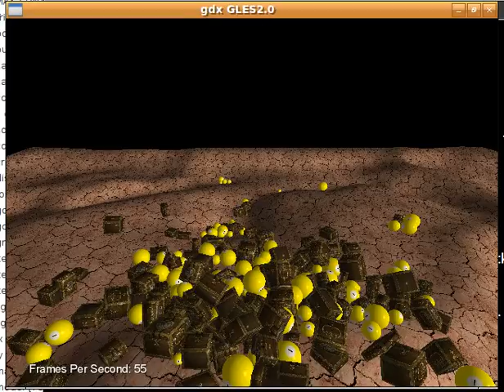ode4j trimesh with libgdx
trimesh was easy to get working once I remembered the mesh had no indices and embedded texture and normal data. doh! slightly altered shader for the terrain, without specular